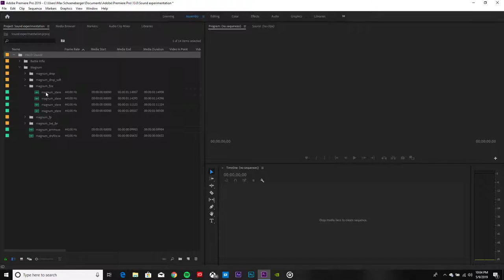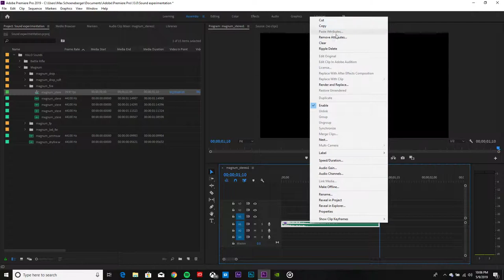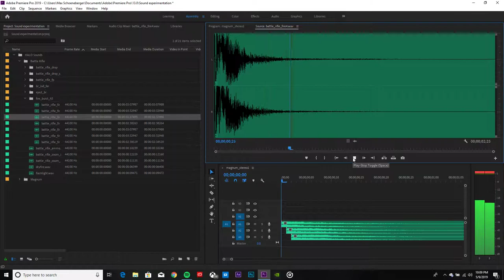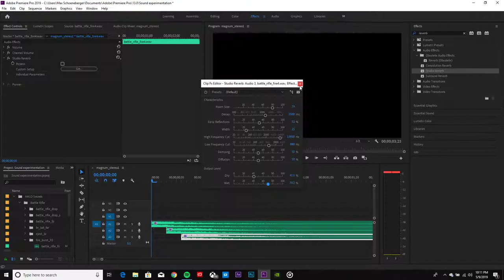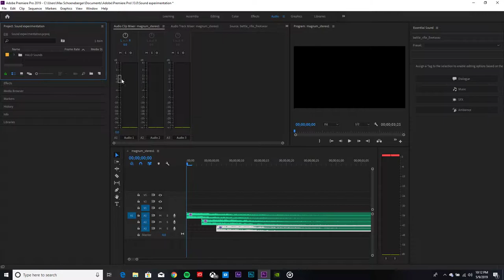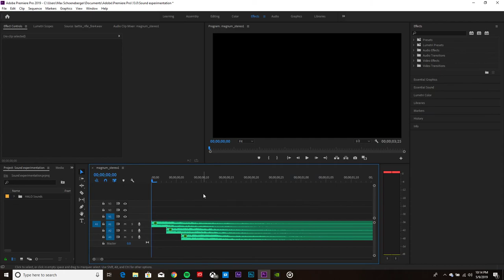Premiere Pro 2019 Audio Tutorial: How to make gunshots sound punchier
"Sorry guys, no gaming videos this week." - Jack Black
I've been very busy on a school project that also will be uploaded here, I hope everyone enjoys it. Until next time...